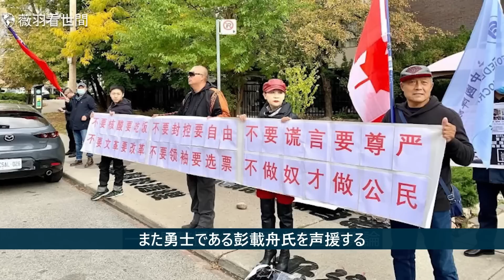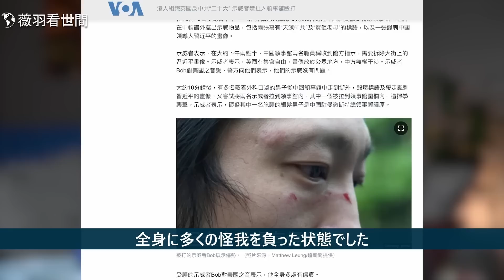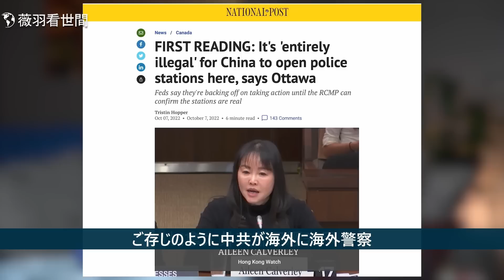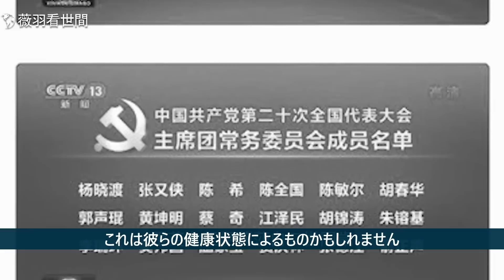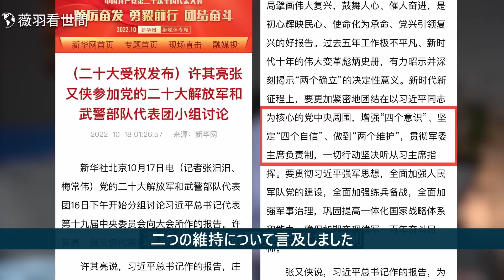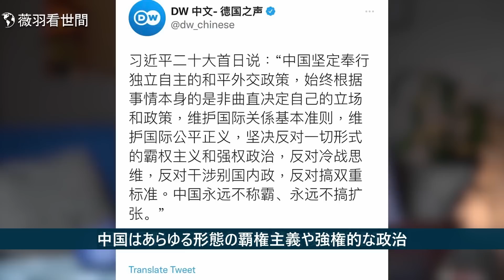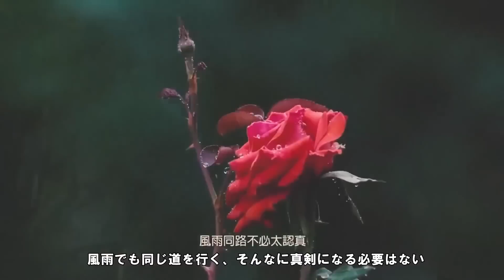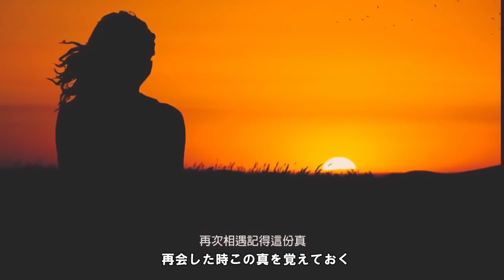【薇羽が世間を看る】マンチェスター事件は簡単ではなぃ! 習近平の報告書には平和外交や覇権主義について触れられているが、マンチェスター中国領事館はなぜその逆をやっているのか？ 李瑞環に拍手なし？